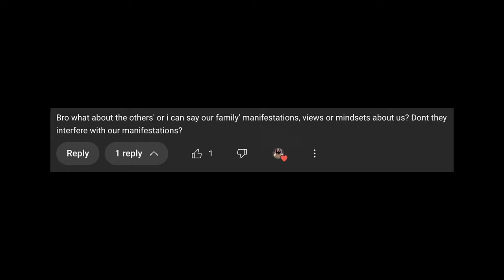Freewill: Manifesting for others and protecting against negative energy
Can you manifest for others and can others interfere with your own manifestations? To this end, do you need to protect yourself against so called 'negative energy' and the will of others?